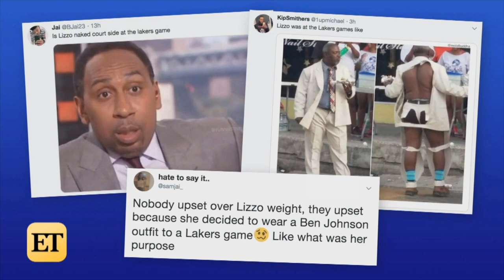why lizzo? smh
this is just my humble opinion hahaha relax ladies
hope u have a blessed dayyy